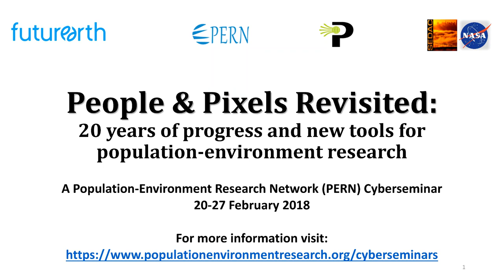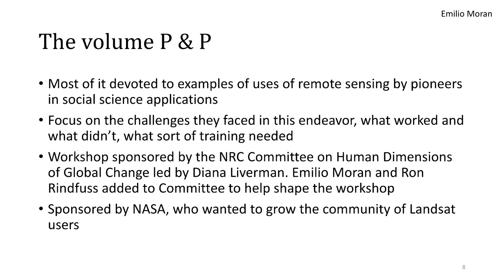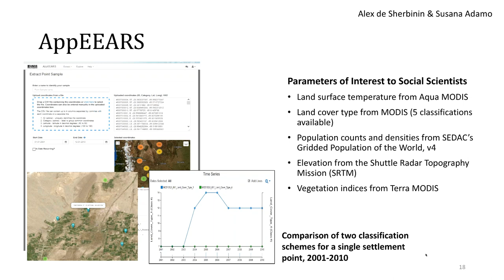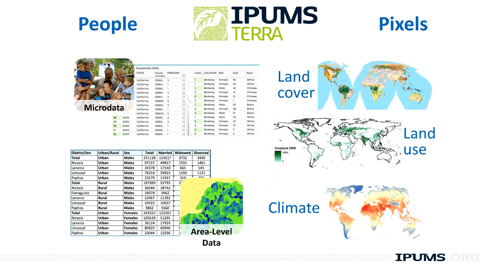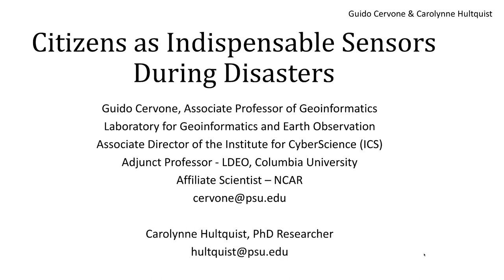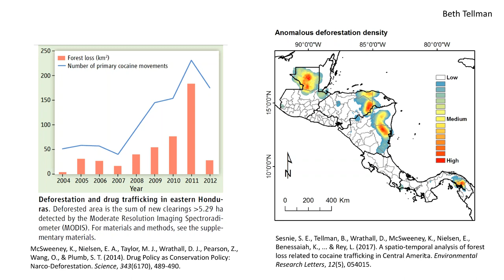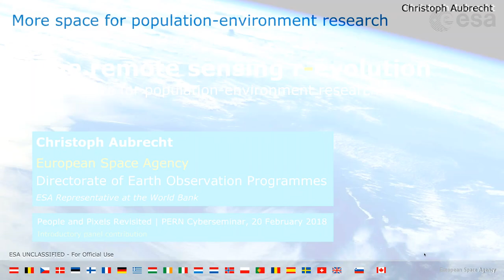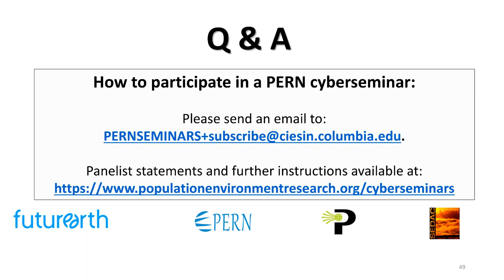People and Pixels Revisited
This Webinar was organized by the Population-Environment Research Network (PERN), which is hosted by the NASA Socioeconomic Data and Applications Center (SEDAC), and sponsored by the International Union for the Scientific Study of Population (IUSSP) and Future Earth. The Webinar kicked off a cyberseminar held February 20–27, 2018, that looked at key future directions for the integration of remote sensing into social science research, building on the groundbreaking “People and Pixels” volume produced by the National Research Council in 1998. “People and Pixels Revisited” assesses progress since 1988, and identifies key extensions of the People and Pixels Foundation and their significance for the demographic aspects of local to global sustainability problems: disasters, famine, drought, war, poverty, climate change, and migration. Integration of remote sensing and survey data, computational advances, and remote sensing as a validation technique are among some of the research priorities explored during the week-long online seminar. The cyberseminar was moderated by David Wrathall of Oregon State University.  For the agenda and more about the cyberseminar, go